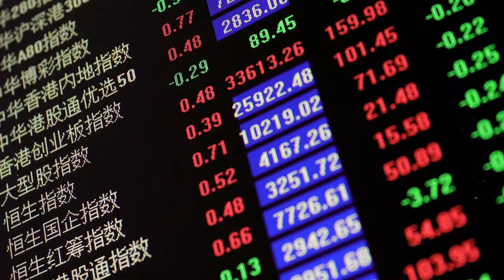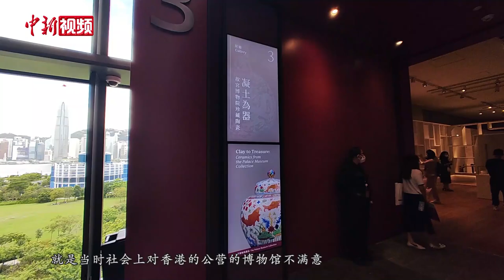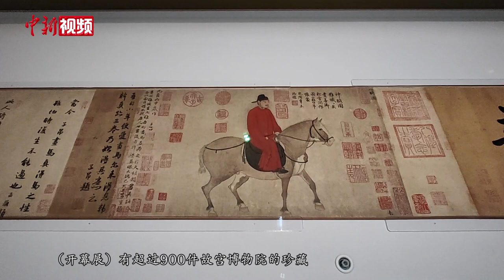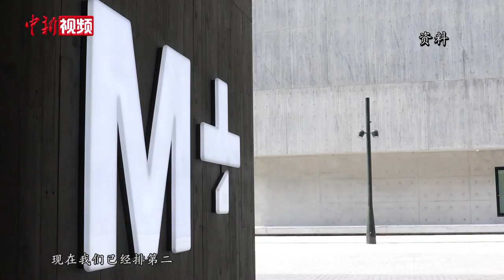【回归25周年】冯程淑仪：西九“掌舵人”见证回归后香港最大文化基建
九龙之西、维港之畔，在占地约40公顷的填海土地上，香港最大的文化新区在回归25周年之际逐渐展露全貌。戏曲中心、艺术公园、自由空间、M+博物馆、香港故宫文化博物馆等多座文化设施渐次落成，也意味着这一历时二十多年的建设项目将成为“东方之珠”上最耀眼的一抹文化亮色。1998年回归之初，时任香港特区行政长官的董建华在施政报告中宣布，将于西九龙填海区临海地段兴建一系列世界级文化设施。于是，一幅香江文化蓝图徐徐拉开。